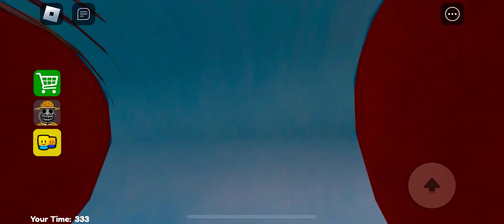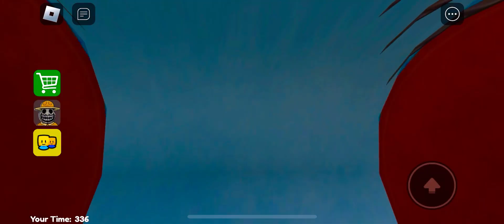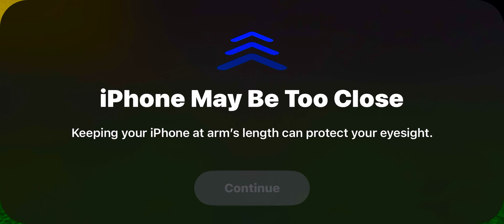Playing zoonomaly Barry prison run in Roblox obby 🐒🐨🚔👮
Playing zoomomaly Barry prison run in Roblox obby 🐨🐒👮🚔 it was so interesting and incredible and amazing too